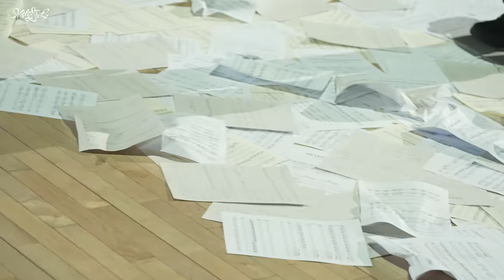SEVENTEEN(세븐틴) ‘MAESTRO’ M/V BEHIND THE SCENES